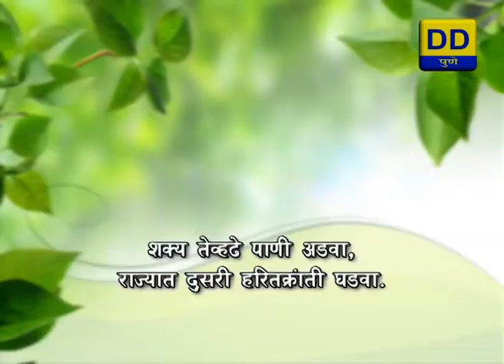Krishisamruddhichi Gurukilli_10/09/19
A Programme on Intercropping Farming in Turmeric.

DOORDARSHAN PUNE